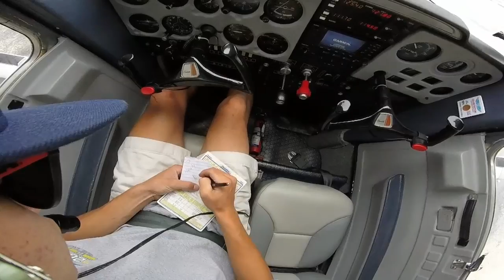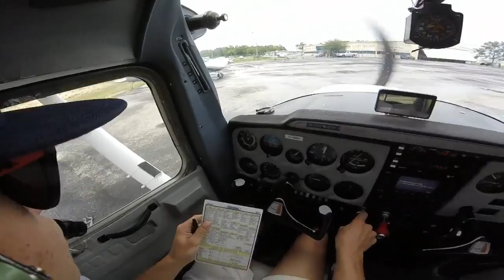First Solo Cessna 150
My first solo on June 7th, 2017! It was in a 1971 Cessna 150L from Sterling Flight Training out of CRG in Jacksonville, Florida! Had tons of fun and I can't wait to keep progressing towards my PPL!